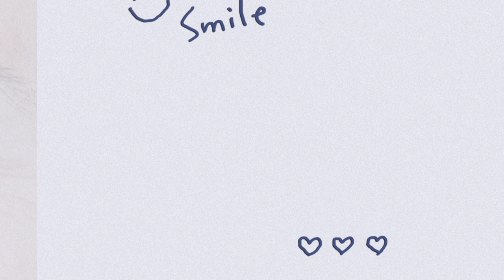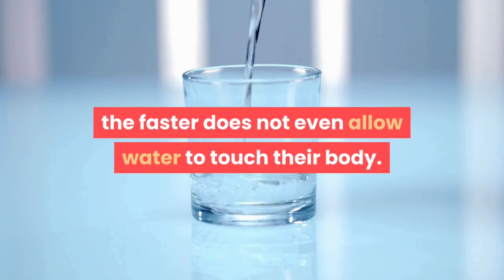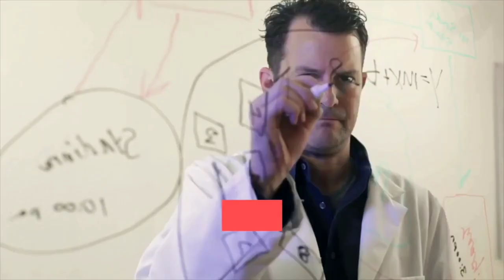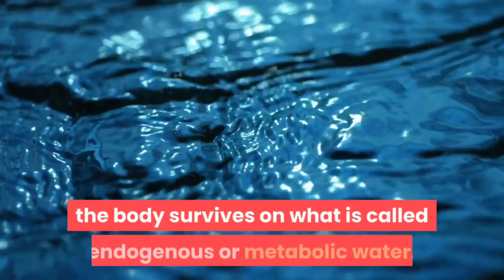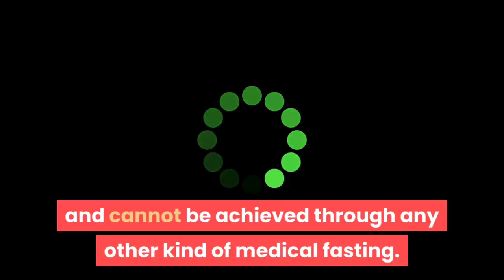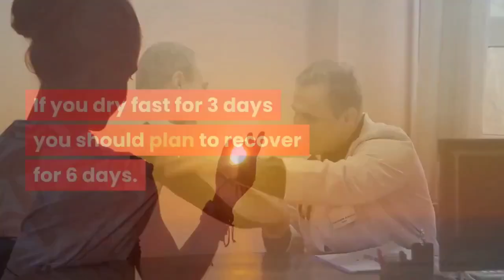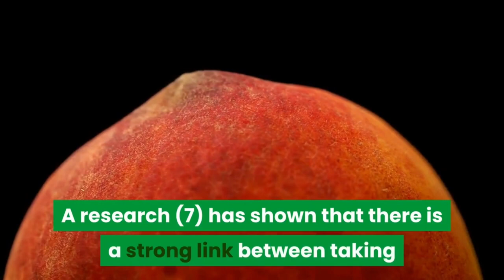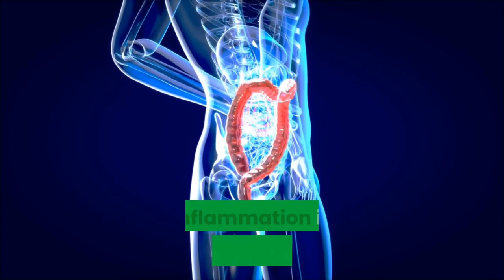The Ancient Health Benefits of Dry Fasting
This Vedio is descuss of health benefits of fasting watch and Learn